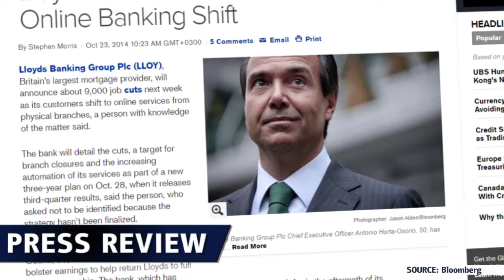Arbeitstellen gestrichen - 23.10.2014 - Dukascopy Press Review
Lloyds Banking Group plant, 9,000 Arbeitstellen zu streichen. Ihre Aktien sinken.